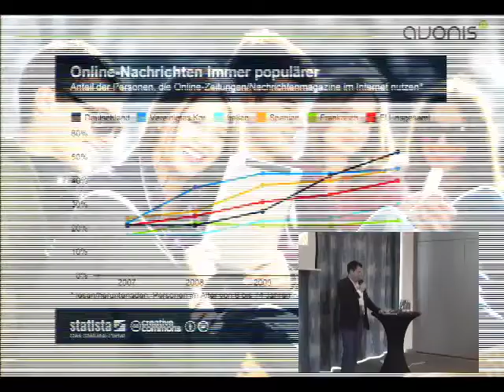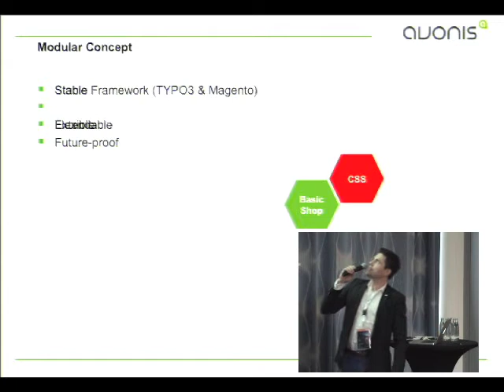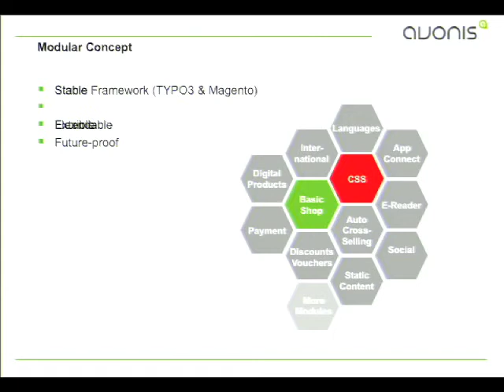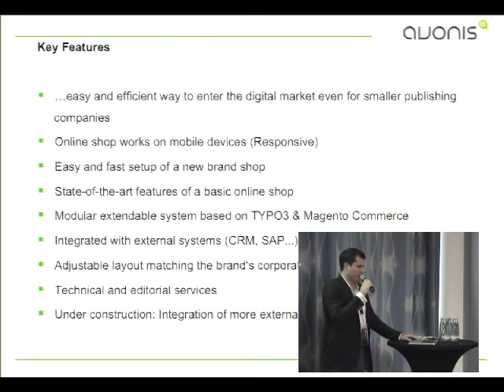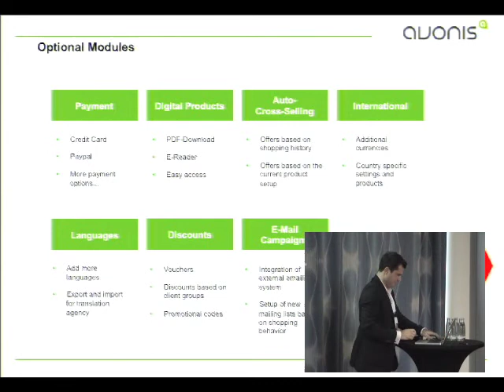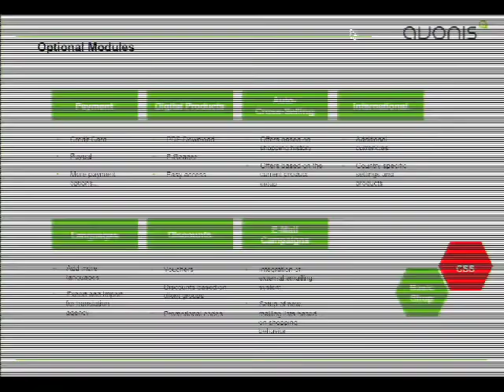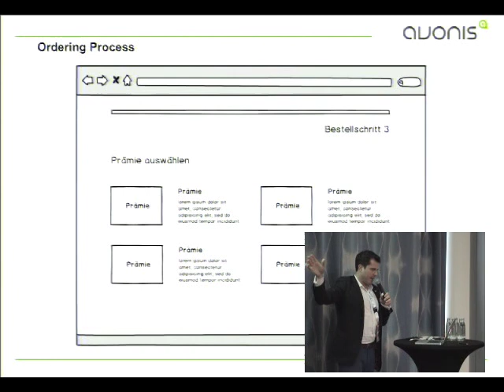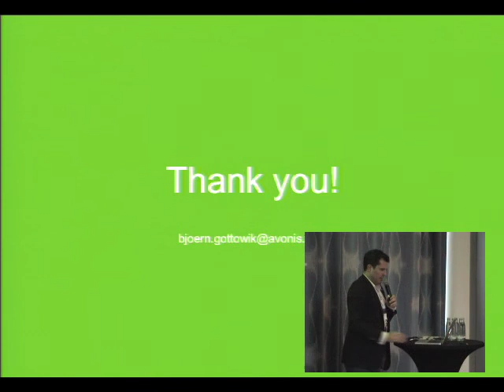How to launch a business magazine with TYPO3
How to launch a business magazine and provide an integrated reader experience in the offline and online world? In this talk I will present a highly integrated online experience solution for publishing companies based on TYPO3 CMS and the Magento ecommerce platform. Buy once, read everywhere! By Björn Maximilian Gottowik